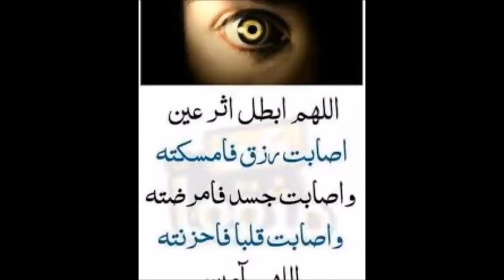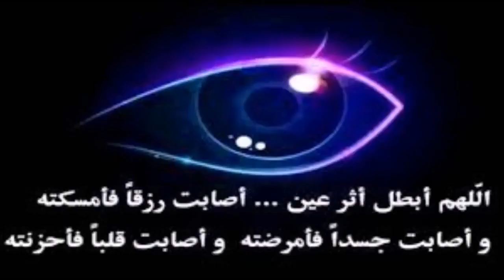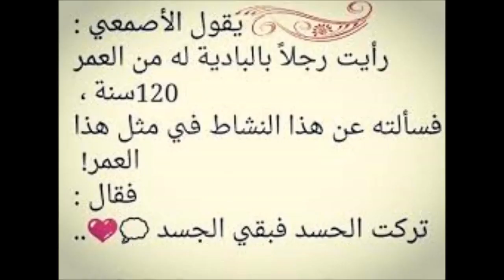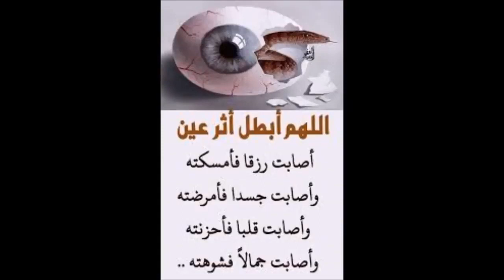دعاء يقشعر له البدن # دعاء سبحان_الله_الحمد_لله_الله_اكبر يقهر العين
دعاء يقهر العين و الحسد
دعاء رمضان